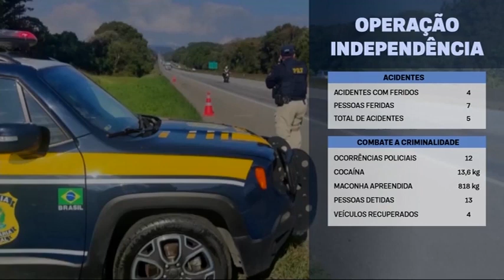PRF apresenta balanço da Operação Independência na Região de Cascavel